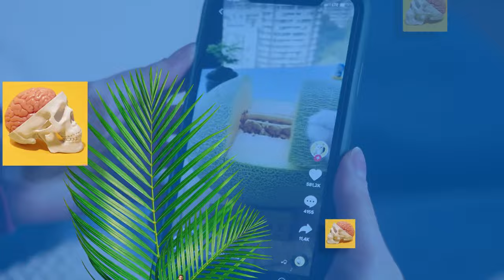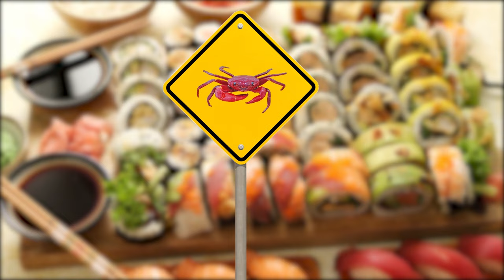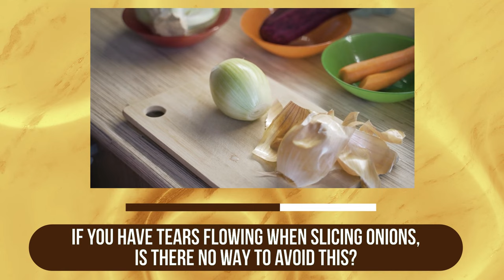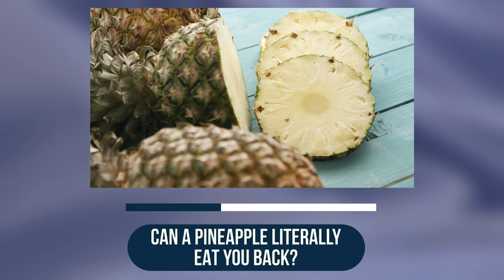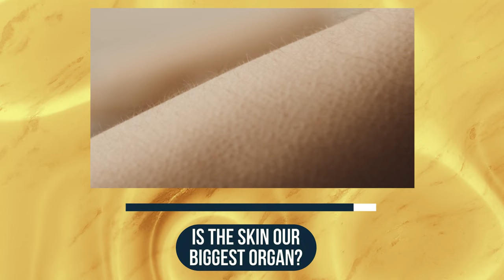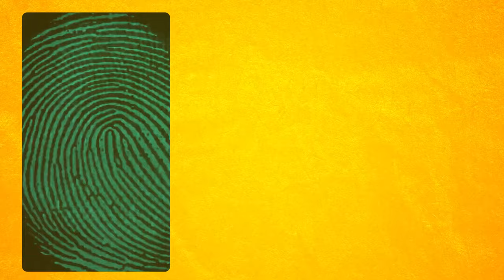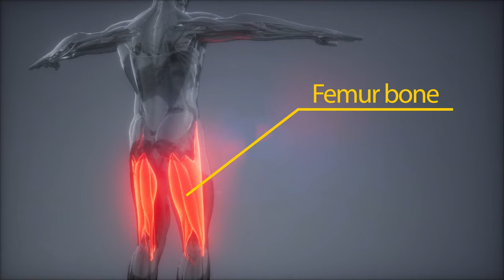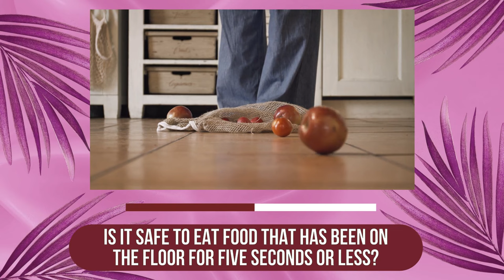Test Your Brain: Pass 100+ Facts Quiz!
🌟 Get ready to put your brainpower to the ultimate test made for you 🧠💡 Challenge yourself with a barrage of mind-bending questions covering a wide range of topics and subjects! 🤔📚 From fascinating historical events to intriguing scientific discoveries, this quiz will push your knowledge to its limits! 🌟🔍 Can you ace all the questions and emerge victorious as the ultimate quiz champion? 🏆🌟 Get ready to flex your mental muscles and embark on an exhilarating journey of discovery! 🚀🌟brightsideriddles